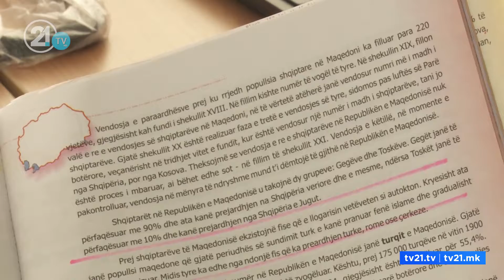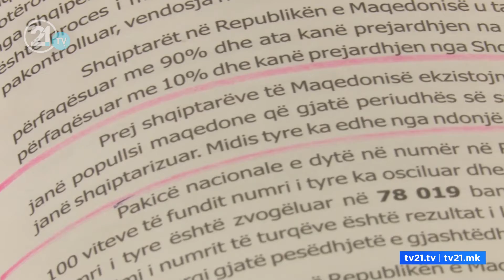Takohen Grubi, Carovska dhe Ademi! Do të fshihen mësimet skandaloze kundër shqiptarëve